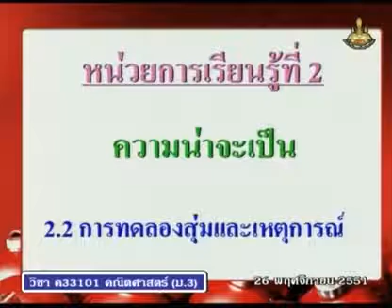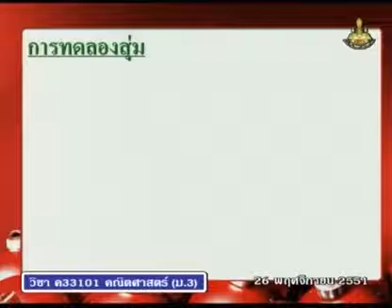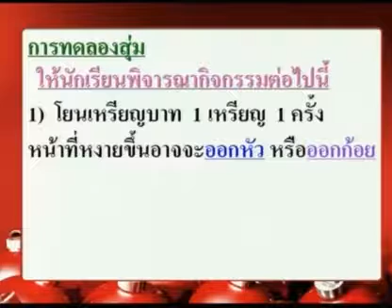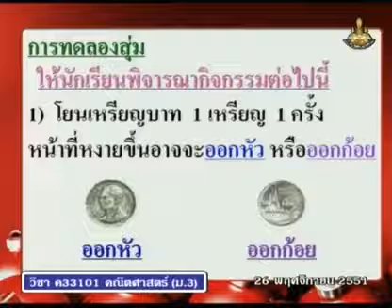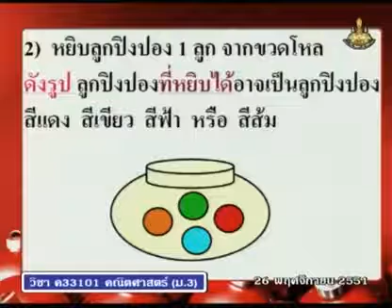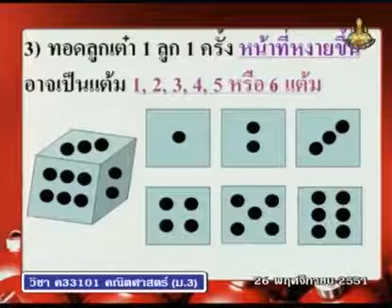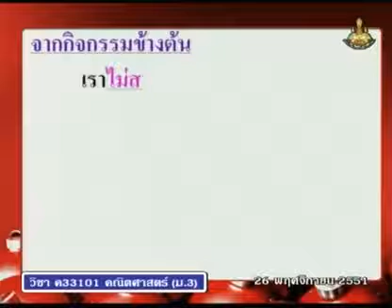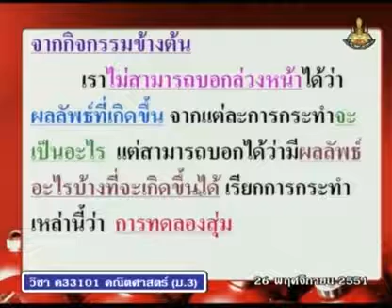205 51maM3 069Ah mathm 3 คณิตศาสตร์ม 3